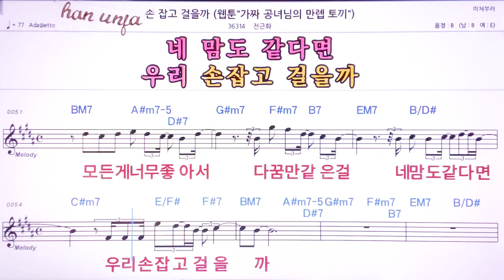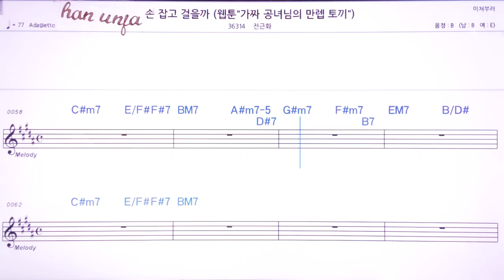💖손 잡고 걸을까/전근화 👍MR,노래방, 악보, 코드,Karaoke With Sheet Music